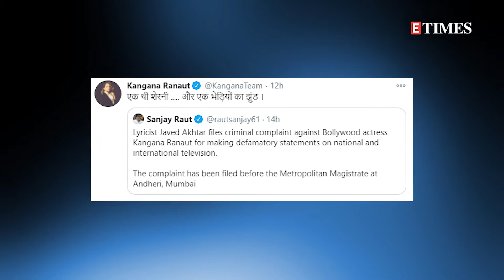Payal Ghosh BACKS Kangana Ranaut after she REACTS to Javed Akhtar's defamation suit against her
According to the latest reports, Javed Akhtar filed a defamation suit against Kangana Ranaut in a local court for allegedly making baseless comments against him. Now, Payal Ghosh has come out in her support. Watch the video to know what she had to say!